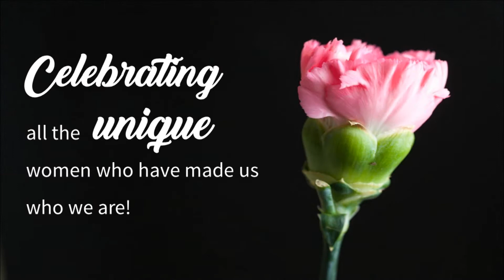Celebrating Unique Women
Mother's Day Video 2018